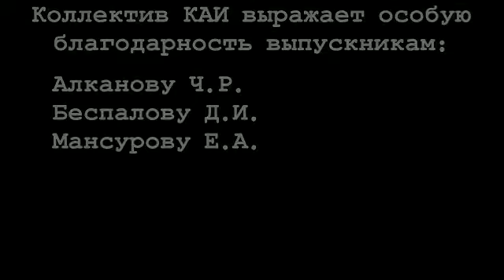В КАИ состоялось открытие новых помещений санитарных узлов студенческого общежития на 4 этаже.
15 апреля 2022 года, состоялось открытие новых помещений санитарных узлов студенческого общежития на 4 этаже.
    Проект реализовался при финансовой поддержке члена Попечительского совета КАИ и выпускника института Алканова Чингиза Райкановича и выпускников института Мансурова Евгения Александровича и Беспалова Дмитрия Ивановича.
    Состоялось открытие после ремонта душевой и уборной комнат на 4-м этаже. Также в настоящее время ремонт продолжается на 3-м этаже общежития. В планах ремонт кухонных комнат общежития и комплектование их мебелью и бытовой техникой.
    Коллектив ППС, администрация и студенческое сообщество выражают искреннюю и огромную благодарность выпускникам института
Алканову Ч.Р., Беспалову Д.И., Мансурову Е.А. От всей души желаем нашим выпускникам и меценатам крепкого здоровья, счастья и долгих лет безаварийно лётной карьеры.